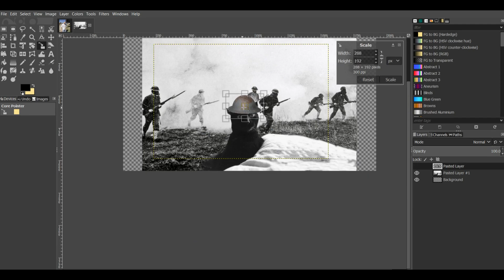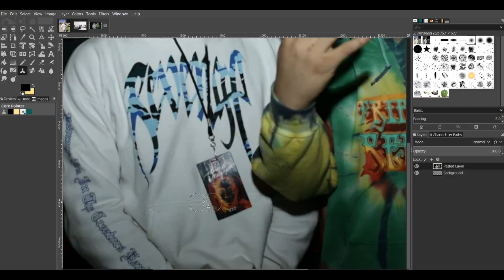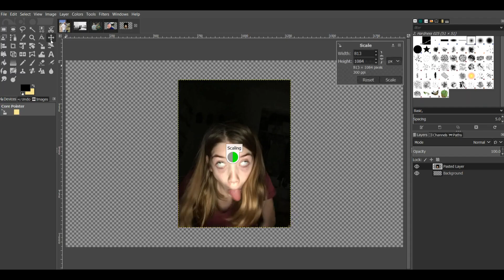r/PhotoshopRequests | Destroying Expectations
3rd Edition of the photoshopping series. Made a few changes to the layout of the video so that i talk over the time-lapse rather than just music. I think it's an improvement. Let me know...